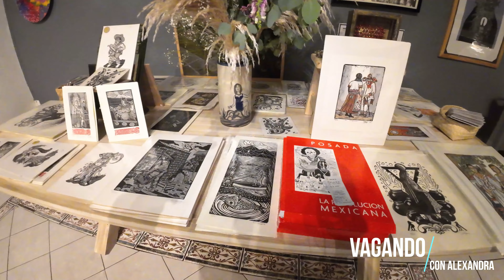VAGANDO EN MICHOACAN Parte 2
Amigos les comparto la segunda parte de nuestra aventura en MICHOACAN un lugar maravilloso al que deben visitar así como tambien las recomendaciones de los lugares para disfrutar de la deliciosa gastronomia.